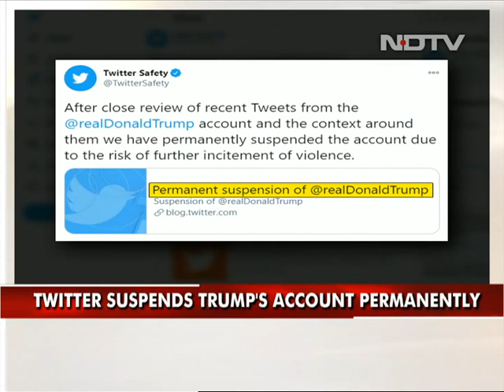Twitter Permanently Suspends Trump's Account After US Capitol Violence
Capitol Violence: Twitter said Friday it has permanently suspended President Donald Trump's account, citing the risk of further violence following the assault on the US Capitol by his supporters.